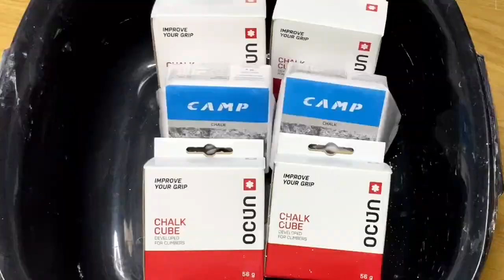CRUNCHY & GLASSY GYM CHALK COMPARISON BY ASMR Brainwaves Edited Ver Compilation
@ASMR Brainwaves

@00:00 @02:53
 desc: 5 blocks of CAMP , Metolius, GymBeam, Singing Rock & OCUN

@02:53 @05:21
 desc: 6 blocks of OCUN & CAMP

@05:21 @07:48
 desc: 2 bags of crushed OCUN

@07:48 @10:48
 desc: 4 blocks of OCUN | Shaving & Crumbling

Permission are asked directly and personally. Which are granted with permission to give credit such as link to their channel but the video needs to be edited so that the video aren’t copy 100%